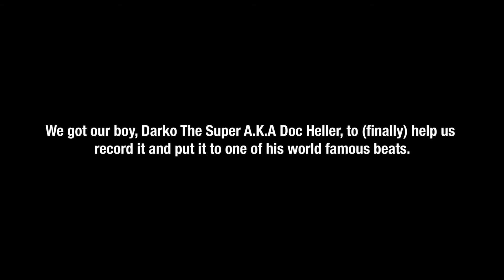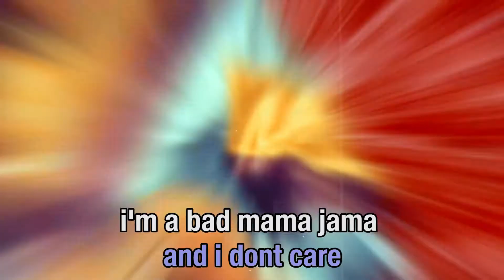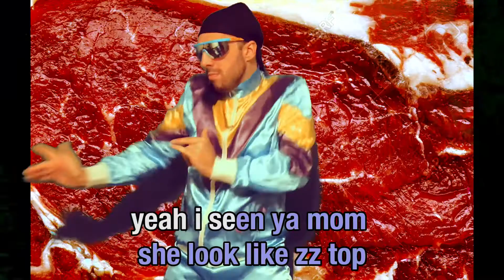El Sanchez (the rapper) - Bad Mama Jama